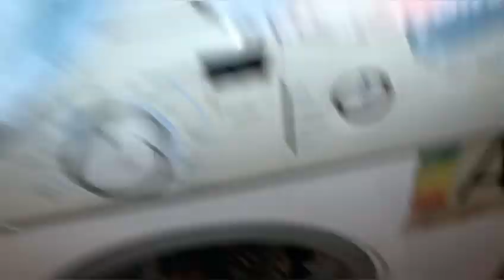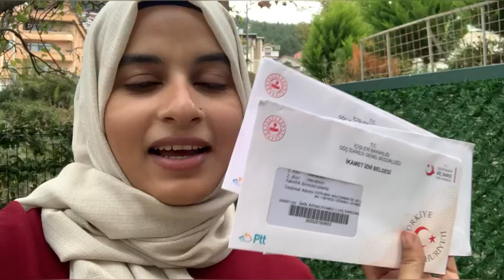Finally TRC agae 😀😀||bohat mazy ki thi kiwi 🥝😋😋😋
Daily livestyle vlogging .hope you guys like it
*Plzzzz LiKe .. CommenT And ShaRe😊

🌟, bye-bye